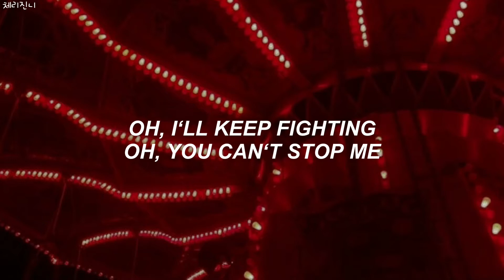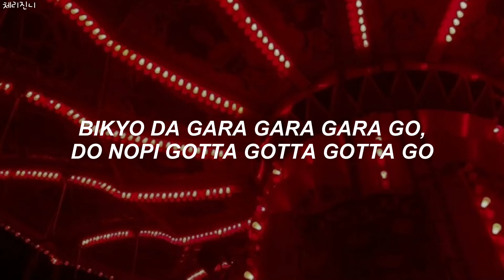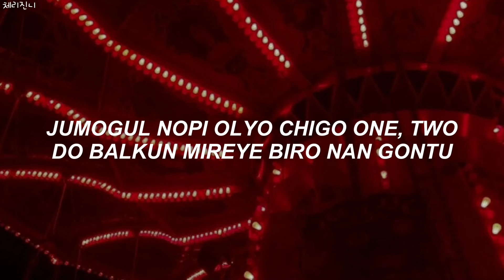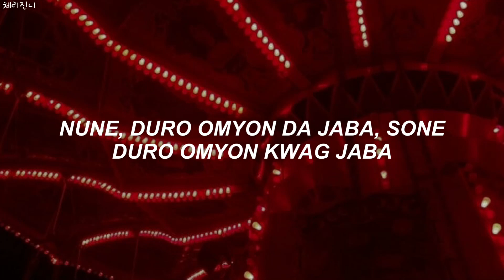Stray Kids (스트레이키즈) - "BOXER (SKZ2020 VER.)" EASY LYRICS (쉽게 노래 가사)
Stray Kids (스트레이키즈) - "BOXER" EASY LYRICS (쉽게 노래 가사)